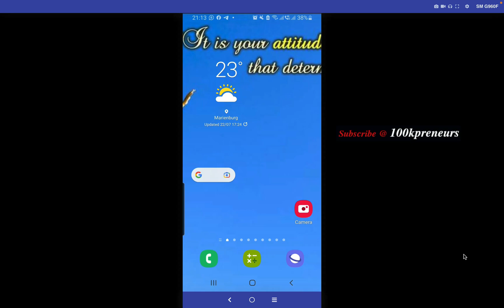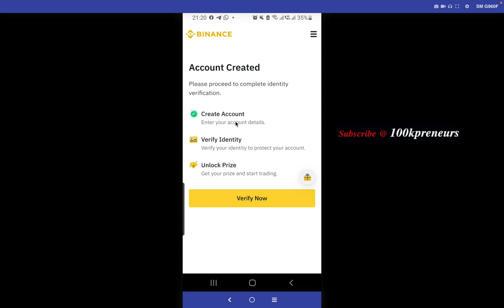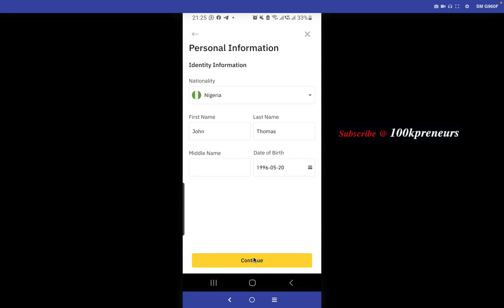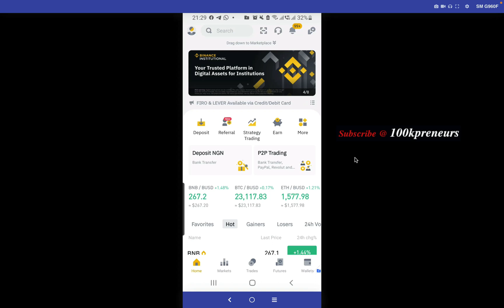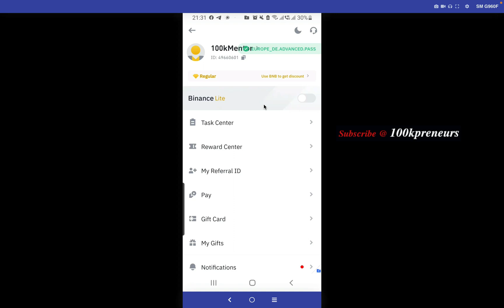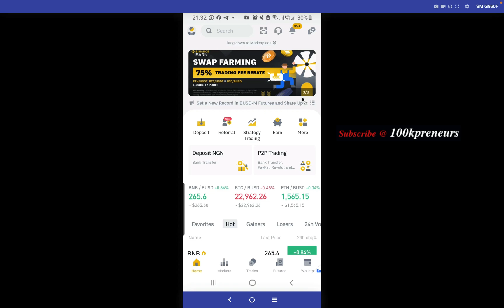How to Open and Verify Binance with BVN in 6 Minutes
This video works you through how to open and verify a Binance Account using BVN in 2022 in just six minutes

✅ SIGNUP ON BINANCE
Mobile Referal Code: 49660601

🔥WATCH MY ZERO TO $10k MONTHLY WEBINAR 💵
Free Access Ends Soon

MAJOR CRYPTO EXCHANGES I USE